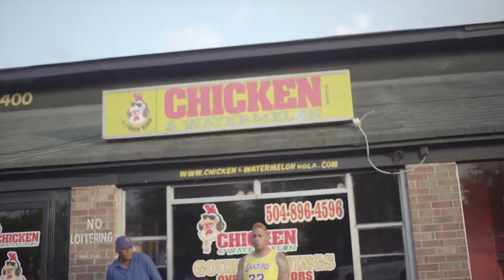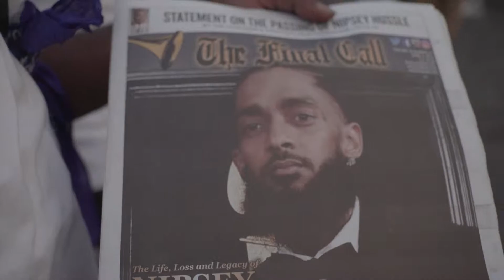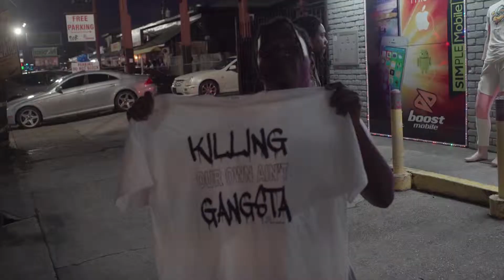Nipsey Hussle Vigil At "Chicken & Watermelon" In New Orleans, LA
R.I.P. NIPSEY HUSSLE

NOLAUNPLUG DOCUMENTARY IS ON SALE NOW!